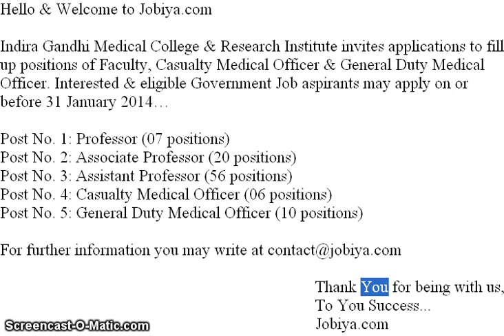Indira Gandhi Medical College Recruitment 2014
details Indira Gandhi Medical College & Research Institute invites applications to fill up posts of Faculty, Casualty Medical Officer and General Duty Medical Officer.

for the Fastest Search for Latest Sarkari Result. for the Fastest Search for Latest Sarkari Result.